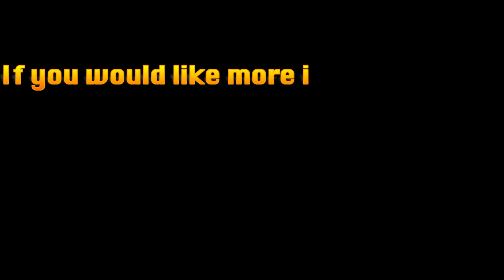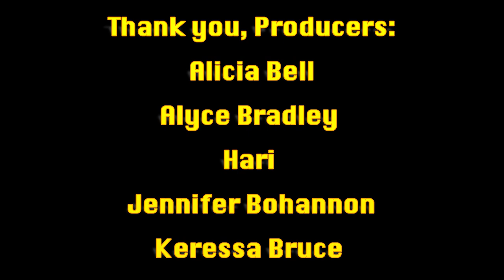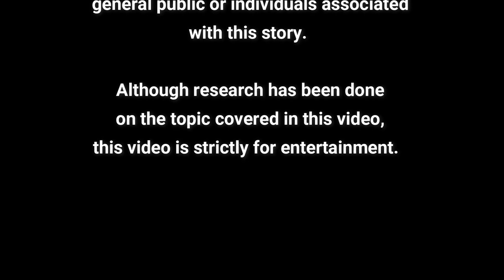Mystery Monday: The Cult of Dionysus. The Start of Secret Societies